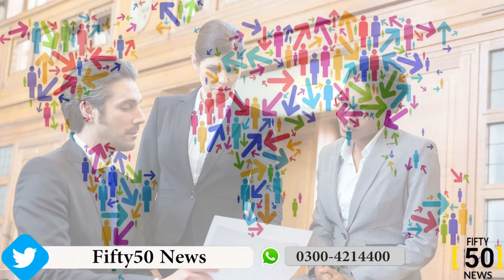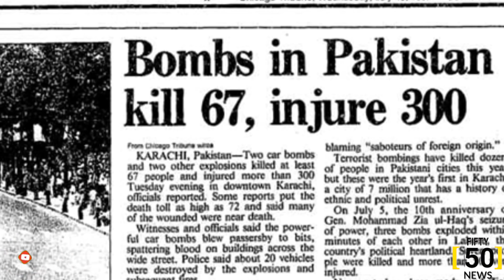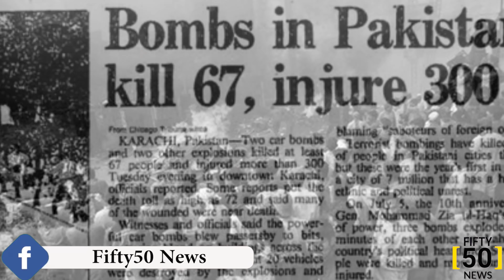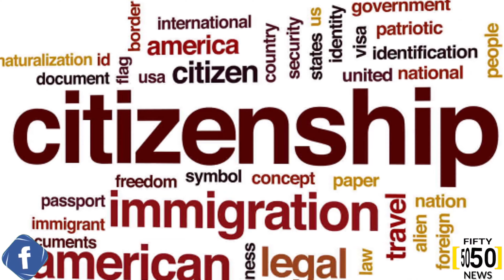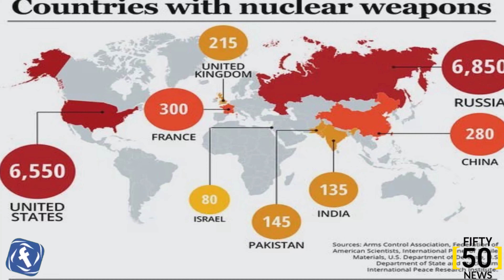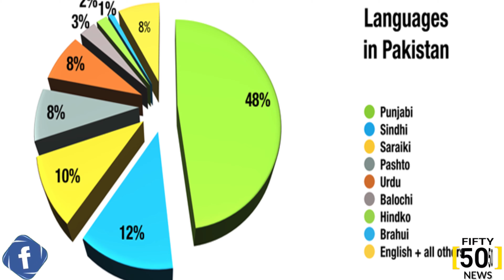Do you also want free immigration? Are there psychiatric patients who go abroad?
One theory of immigration distinguishes between push and pull factors, referring to the economic, political, and social influences by which people migrate from or to specific countries. Immigrants are motivated to leave their former countries of citizenship, or habitual residence, for a variety of reasons, including: a lack of local access to resources, a desire for economic prosperity, to find or engage in paid work, to better their standard of living, family reunification, retirement, climate or environmentally induced migration, exile, escape from prejudice, conflict or natural disaster, or simply the wish to change one's quality of life. Commuters, tourists, and other short-term stays in a destination country do not fall under the definition of immigration or migration; seasonal labor immigration is sometimes included, however.
Push factors (or determinant factors) refer primarily to the motive for leaving one's country of origin (either voluntarily or involuntarily), whereas pull factors (or attraction factors) refer to one's motivations behind or the encouragement towards immigrating to a particular country.
In the case of economic migration (usually labor migration), differentials in wage rates are common. If the value of wages in the new country surpasses the value of wages in one's native country, he or she may choose to migrate, as long as the costs are not too high. Particularly in the 19th century, economic expansion of the US increased immigrant flow, and nearly 15% of the population was foreign born, thus making up a significant amount of the labor force.
As transportation technology improved, travel time, and costs decreased dramatically between the 18th and early 20th century. Travel across the Atlantic used to take up to 5 weeks in the 18th century, but around the time of the 20th century it took a mere 8 days. When the opportunity cost is lower, the immigration rates tend to be higher. Escape from poverty (personal or for relatives staying behind) is a traditional push factor, and the availability of jobs is the related pull factor. Natural disasters can amplify poverty-driven migration flows. Research shows that for middle-income countries, higher temperatures increase emigration rates to urban areas and to other countries. For low-income countries, higher temperatures reduce emigration.
Emigration and immigration are sometimes mandatory in a contract of employment: religious missionaries and employees of transnational corporations, international non-governmental organizations, and the diplomatic service expect, by definition, to work "overseas". They are often referred to as "expatriates", and their conditions of employment are typically equal to or better than those applying in the host country (for similar work).
Non-economic push factors include persecution (religious and otherwise), frequent abuse, bullying, oppression, ethnic cleansing, genocide, risks to civilians during war, and social marginalization. Political motives traditionally motivate refugee flows; for instance, people may emigrate in order to escape a dictatorship.
Some migration is for personal reasons, based on a relationship (e.g. to be with family or a partner), such as in family reunification or transnational marriage (especially in the instance of a gender imbalance). Recent research has found gender, age, and cross-cultural differences in the ownership of the idea to immigrate. In a few cases, an individual may wish to immigrate to a new country in a form of transferred patriotism. Evasion of criminal justice (e.g., avoiding arrest) is a personal motivation. This type of emigration and immigration is not normally legal, if a crime is internationally recognized, although criminals may disguise their identities or find other loopholes to evade detection. For example, there have been reports of war criminals disguising themselves as victims of war or conflict and then pursuing asylum in a different country.
Barriers to immigration come not only in legal form or political form; natural and social barriers to immigration can also be very powerful. Immigrants when leaving their country also leave everything familiar: their family, friends, support network, and culture. They also need to liquidate their assets, and they incur the expense of moving. When they arrive in a new country, this is often with many uncertainties including finding work, where to live, new laws, new cultural norms, language or accent issues, possible racism, and other exclusionary behavior towards them and their family.
Do you also want free immigration?
Are there psychiatric patients who go abroad?
When and under what circumstances is migration necessary?

Syed Afraz Ali Nazish's positive suggestions to the unbridled crowd.

کیا آپ بھی فری امیگریشن چاہتے ہیں؟
کیا بیرون ملک جانے والے نفسیاتی مریض ہوتے ہیں؟

ہجرت کب اور کن حالات میں ضروری ہے؟
سید افراز علی نازش کی بے لگام ہجوم کو مثبت تجاویز